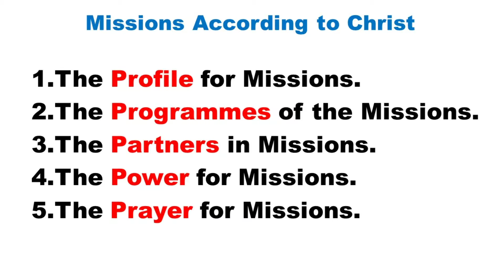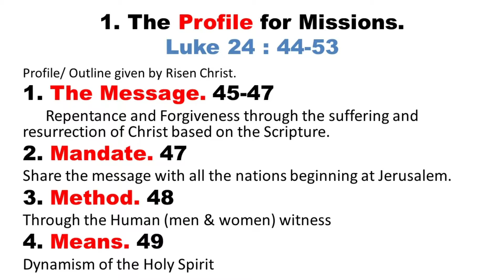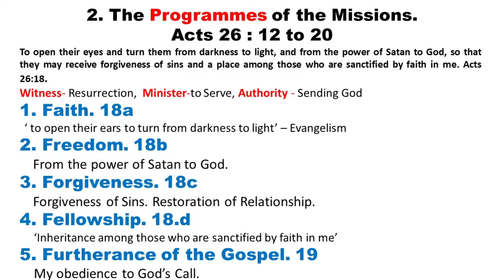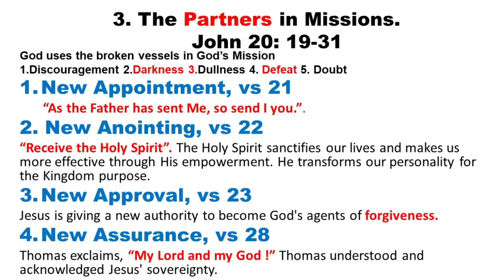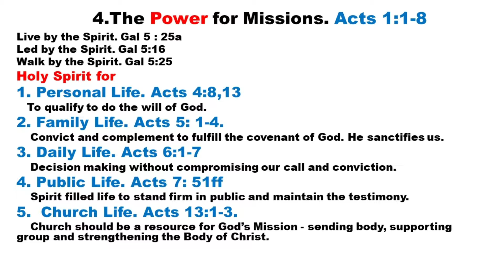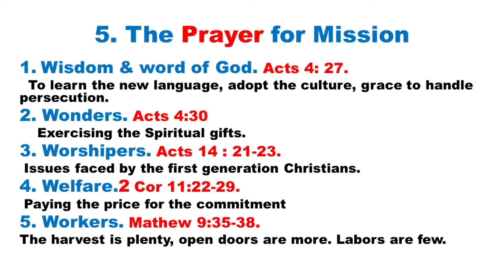"Great Commission - Part 3" Raja Singh @ TLC